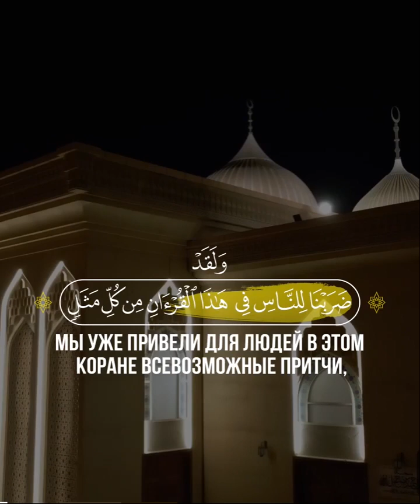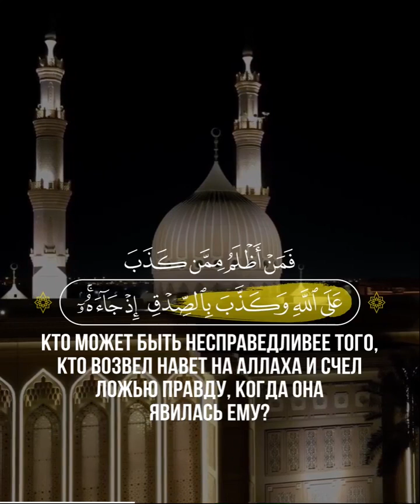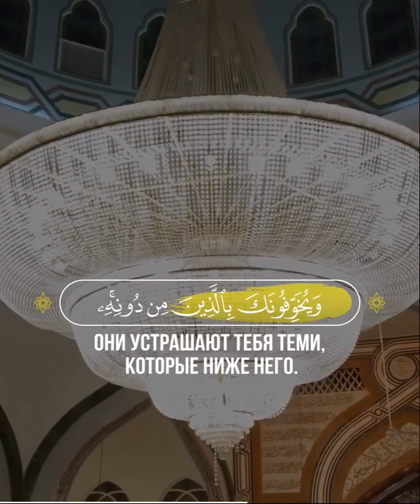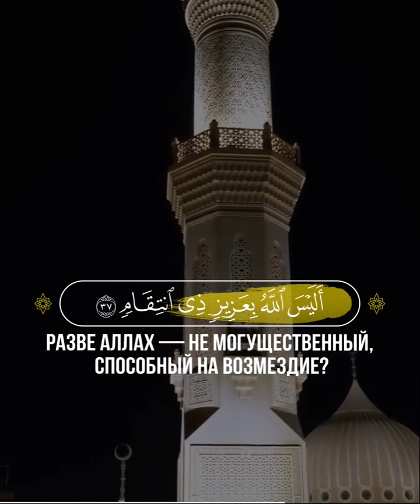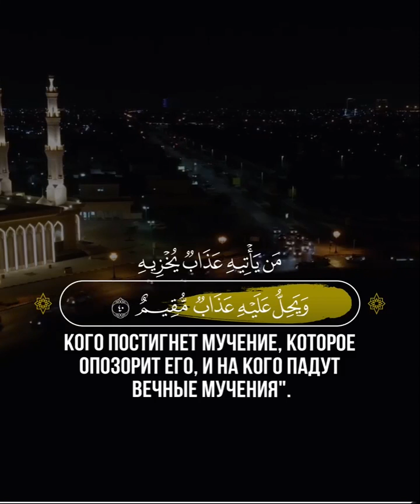Аз-Зумар l 27-40 l🎙 Чтец — شكيل محمد l Shakeel Mohammed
📖 Аз-Зумар l 27-40 l
🎙 Чтец  —  شكيل محمد  l Shakeel Mohammed

27
Мы уже привели для людей в этом Коране всевозможные притчи, чтобы они могли помянуть назидание.
28
Мы ниспослали Коран, в котором нет неправды, на арабском языке, чтобы они устрашились.
29
Аллах приводит в качестве притчи мужа, принадлежащего нескольким несговорчивым партнерам, и мужа, принадлежащего только одному человеку. Равны ли они в притче? Хвала надлежит Аллаху, но большинство их не знает этого.
30
Воистину, ты смертен, и они смертны.
31
А потом, в День воскресения, вы будете препираться у своего Господа.
32
Кто может быть несправедливее того, кто возвел навет на Аллаха и счел ложью правду, когда она явилась ему? Разве не в Геенне обитель неверующих?
33
Но тот, кто явился с правдой, и тот, кто признал ее истинность, действительно являются богобоязненными.
34
Для них у их Господа уготовано то, чего они пожелают. Таково воздаяние творящим добро!
35
Это произойдет для того, чтобы Аллах простил им наихудшее из того, что они совершили, и воздал им наградой за лучшее из того, что они совершали (или лучшим, чем то, что они совершали).
36
Разве Аллаха не достаточно для Его раба? Они устрашают тебя теми, которые ниже Него. А кого Аллах введет в заблуждение, тому не будет наставника.
37
А кого Аллах наставит на прямой путь, того никто не введет в заблуждение. Разве Аллах — не Могущественный, Способный на возмездие?
38
Если ты спросишь их: "Кто создал небеса и землю?" — они непременно скажут: "Аллах". Скажи: "Видели ли вы тех, к кому вы взываете вместо Аллаха? Если Аллах захочет навредить мне, разве они смогут отвратить Его вред? Или же, если Он захочет оказать мне милость, разве они смогут удержать Его милость?" Скажи: "Довольно мне Аллаха. На Него одного уповают уповающие".
39
Скажи: "О мой народ! Действуйте по своему усмотрению, и я тоже буду действовать. Скоро вы узнаете,
40
кого постигнет мучение, которое опозорит его, и на кого падут вечные мучения".